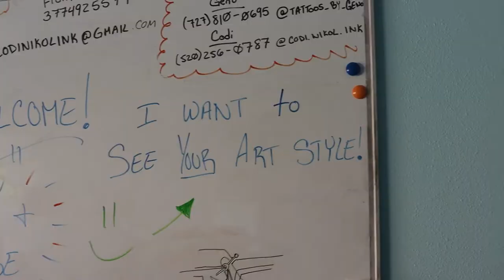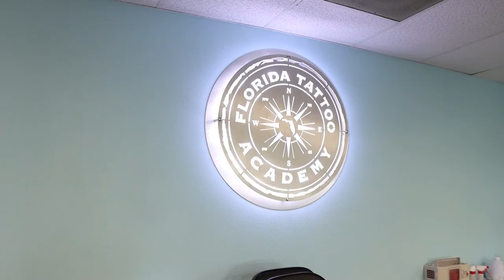Essential Tattoo Course - Week 1: The History of Tattoo | Florida Tattoo Academy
Essential Tattoo Course Students are introduced to ancient tattoo practices and skin modification trends and tools across all continents and historic periods as well as the history of modern electronic tattooing. Key figures in the development of our current culture are explored along a timeline dating from prehistory to today.

Schedule a School Tour (Tarpon Springs, FL & Orlando, FL)